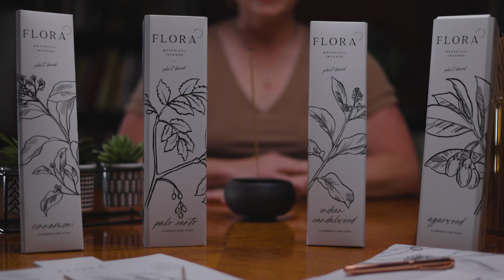Chemical-Free Incense For Your Peace of Mind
Experience the relaxation benefits of real plant-based incense made from 100% sustainable aromatics